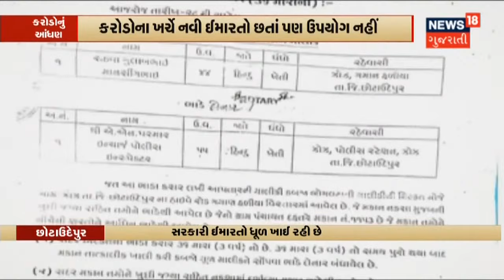Ahmedabad - Gandhinagar માં પડી શકે છે વરસાદ | TOP 5 | News18 Gujarati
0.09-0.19 C.R.Patil Rajkot ની મુલાકાતે
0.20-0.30 આજે ઉમિયાધામ મંદિરનું ભૂમિપૂજન
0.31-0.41 Ahmedabad - Gandhinagar માં પડી શકે છે વરસાદ